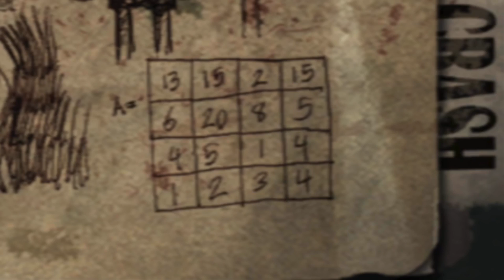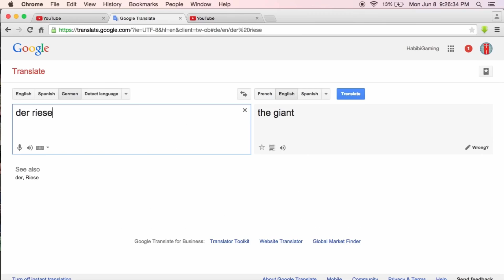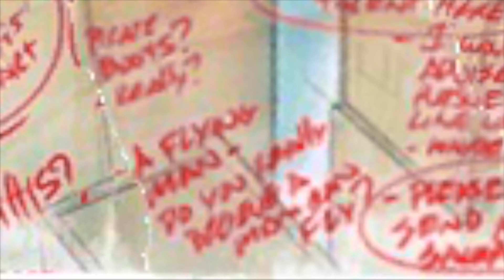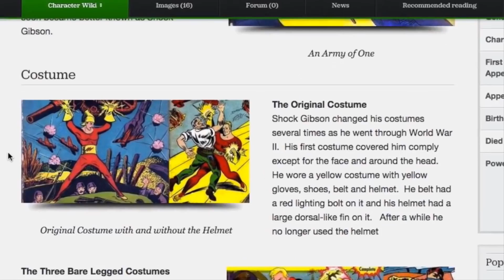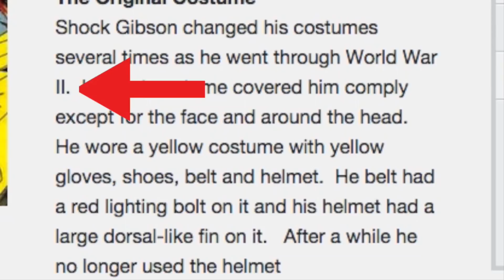5 ZOMBIE FACTS YOU PROBABLY NEVER KNEW| BO2 FACT 2 AND 3| MOTD SPECIAL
what is going on zone nation ozone here coming at you with another video. in this video i will talking about fact 3 and four. stay tuned for the last fact. I hope you guys enjoyed the video leave a like comment and subscribe peace out zone nation. i do not take credit for the music which is by kevin mcleod. facts also debunked by habibigaming.